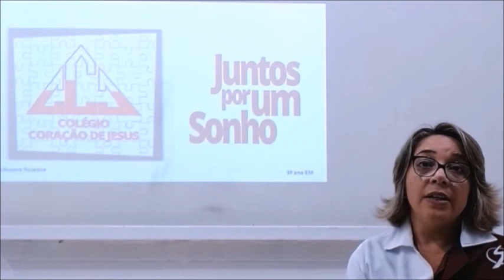3º Ano EM - Ensino Religioso - Aula 2 para o dia 23/04